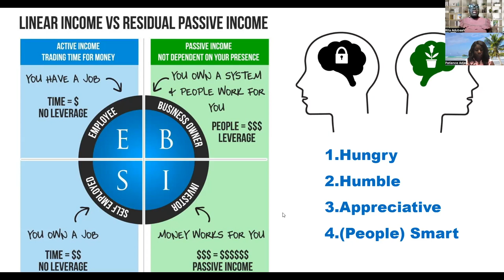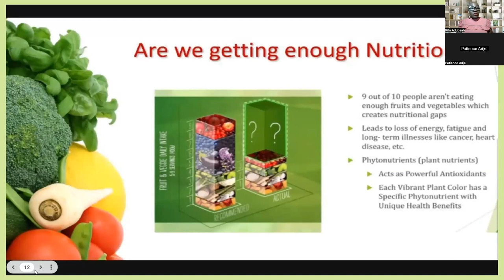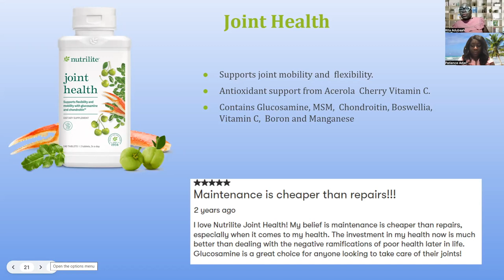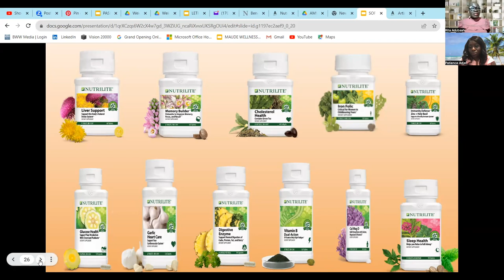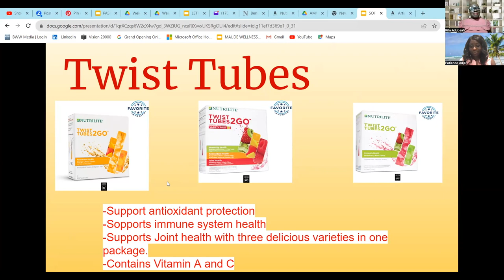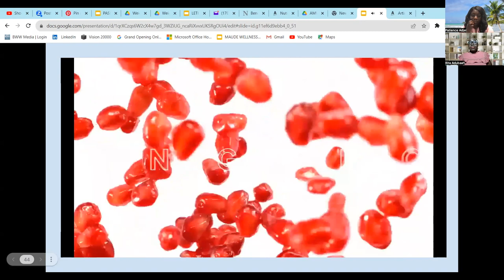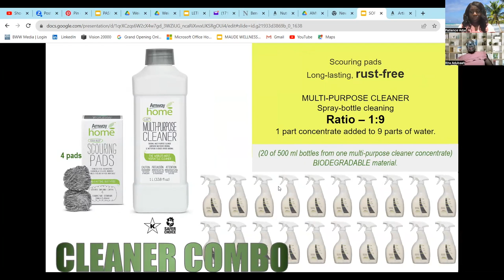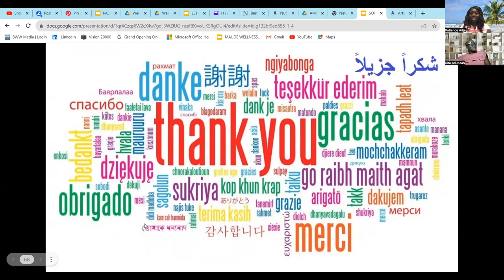Zoom Grand Opening to how much is your health worth to you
Mrs. Patience Adjei